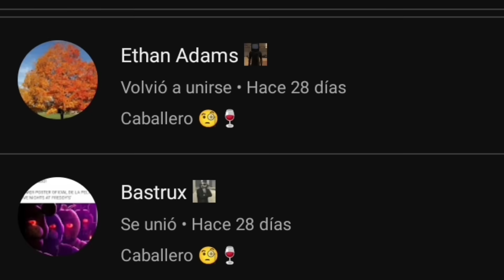ANÁLISIS del Capítulo 68 de SKIBIDI TOILET ¿Valió LA PENA?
Canciones utilizadas:
- Overdrive
- Jotaro Theme
- Fango
- Torture Dance

Si te ha gustado dale a like y déjame un comentario súper guay, y si no te ha gustado, no le des a dislike, que el algoritmo se enfada, pero déjame un comentario faltándome al respeto, así Youtube me recomienda más 🕶️.

(podrás hablar conmigo, moderadoras y moderadores increíbles, muy buena gente, ambiente afectivo y sano)

(Spoilers y más cosas)

¿Quieres Apoyarme y recibir ventajas a cambio?